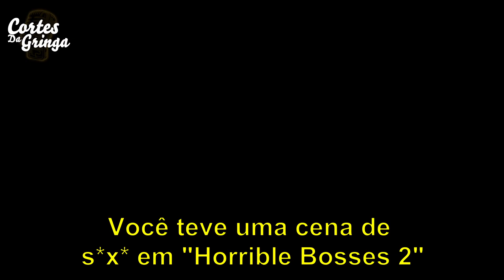JENNIFER ANISTON TEVE UMA CENA PICANTE REMOVIDA DE UM FILME! | ENTREVISTA LEGENDADA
Na entrevista legendada, Jennifer Aniston comenta sobre a sua cena que foi removida do filme Horrible Bosses 2!